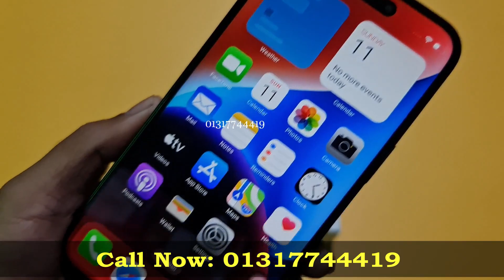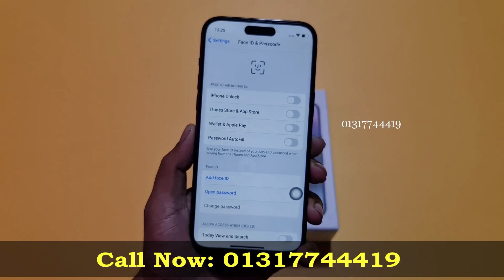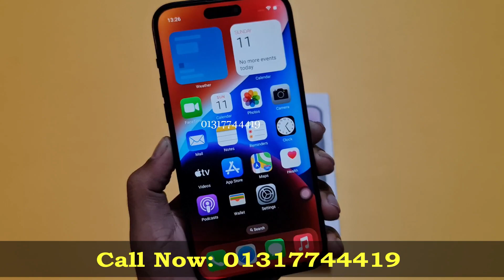High Super Master Copy🔥 iPhone 14 Pro Max,🔥 Mobile Village